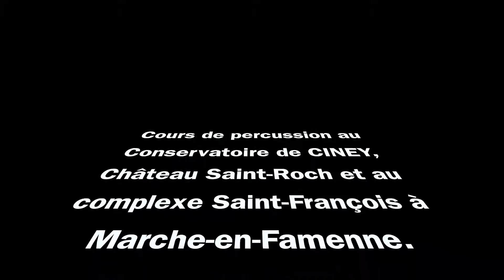La percussion & Mister Mailloche au conservatoire de Ciney